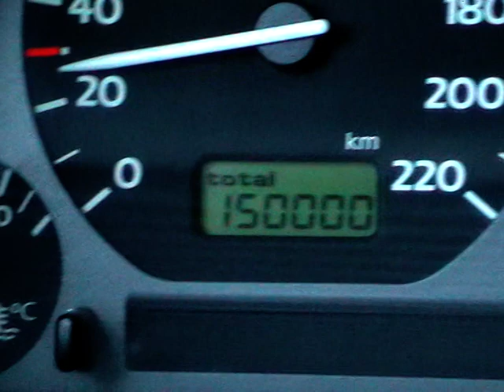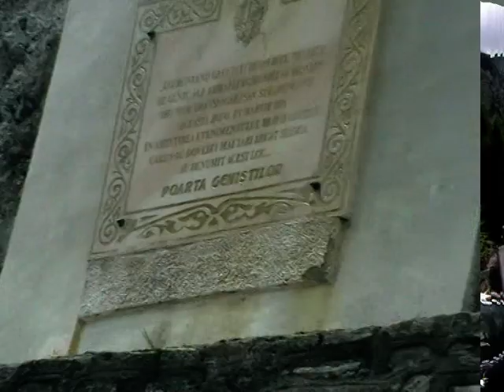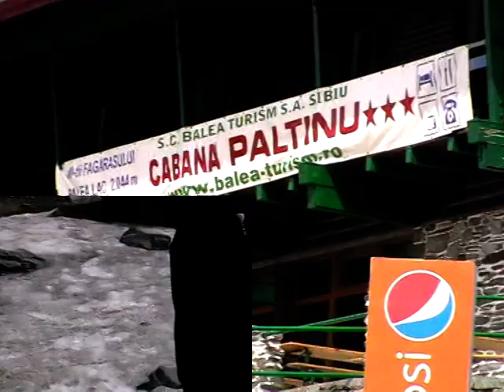ALEX VÂLCU TRANSFAGARASAN 18 20 IULIE 2012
PEISAJUL ŞI AERUL ÎNĂLŢIMILOR MĂ REVIGOREAZĂ.